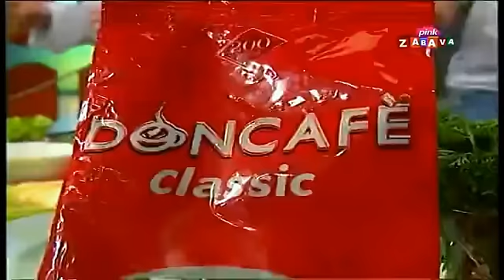Maja Marijana - Napravicu lom - Vikend Vizija - (TV Pink 2005.)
🔹 FOLLOW MAJA MARIJANA 🔹
Label and copyright: Maja Marijana

lyrics: Dražen Damjanović
Arr: Dragan Kovačević Struja
TEKST / LYRICS

Sa njom sediš, mene želiš,
posmatraš me uporno.
Kraj tebe sedam da joj smetam,
ne pitam je l' slobodno.
Uuu, uuu...
Neka se kida, nije me briga,
za nju, me nije briga.

REFREN:
Bićeš noćas moj, napraviću lom,
samo joj poželi laku noć,
sa mnom osvani, sutra razmisli,
s' kojom od nas dve ćeš ostati. /2x/

Ona glumi, samo ćuti,
nerviram je namerno.
Eto, čisto iz inata,
pred njom sam ti dala broj.
Uuu, uuu...